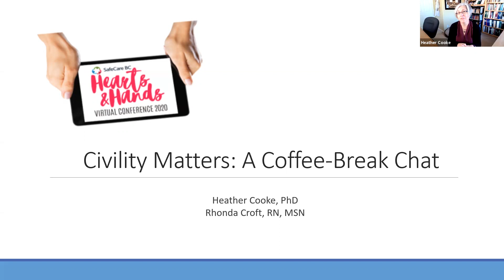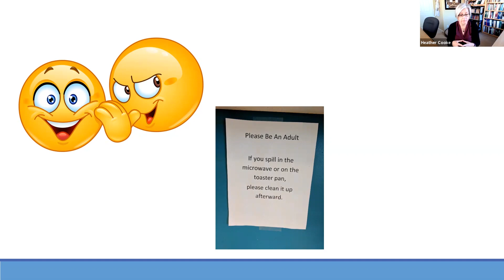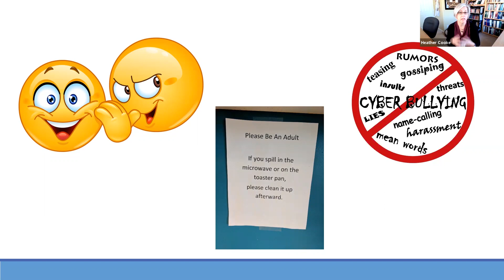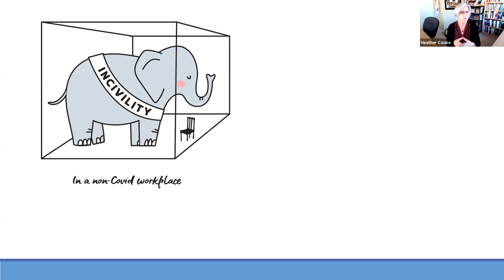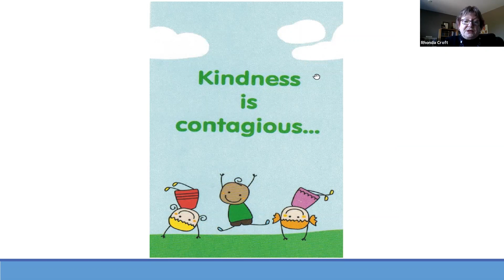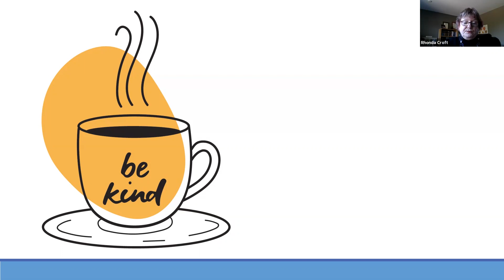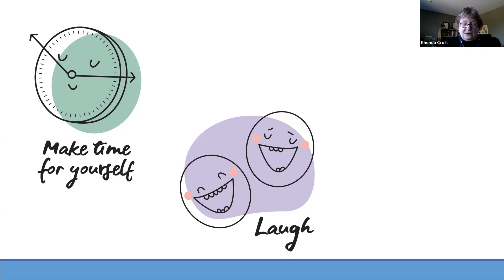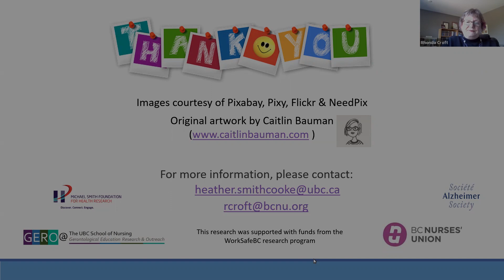Heather Cooke and Rhonda Croft - Civility Matters - Sponsored by Vantage Living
Bullying and incivility is a major problem in workplaces, homes, schools and online. Dr. Heather Cooke and Rhonda Croft will share how you can create more civil workplaces. Heather’s current research focuses on the workplace relationships of front-line care staff, including workplace incivility and bullying. Rhonda has been an activist with the BC Nurses’ Union and has researched workplace incivility. Both are passionate about this topic. Want to see more videos and content from SafeCare BC?